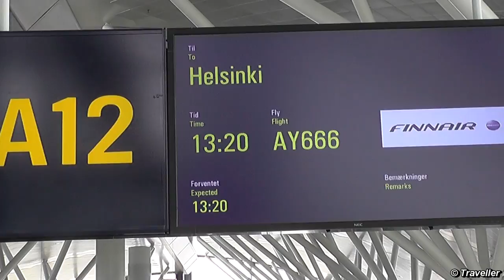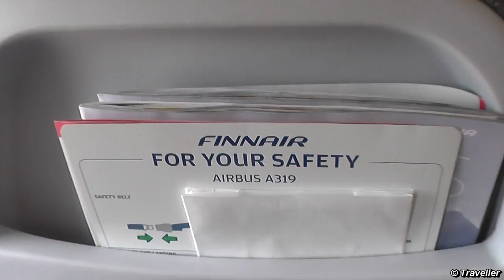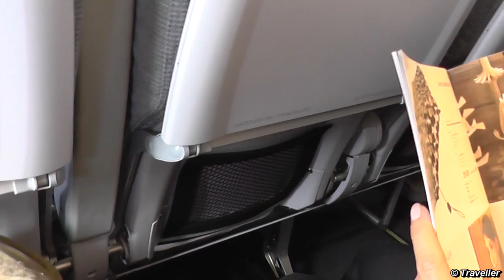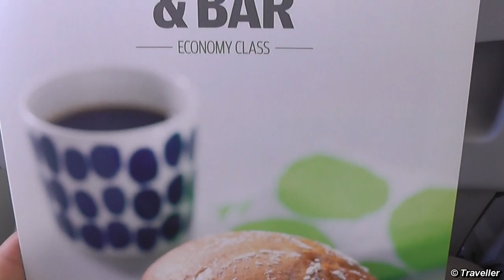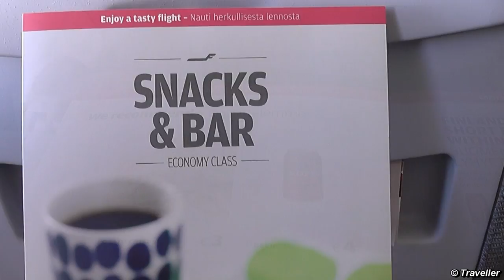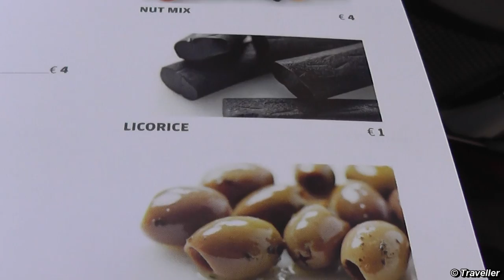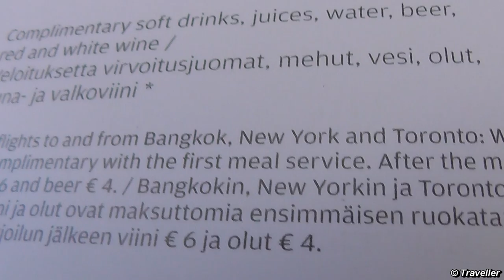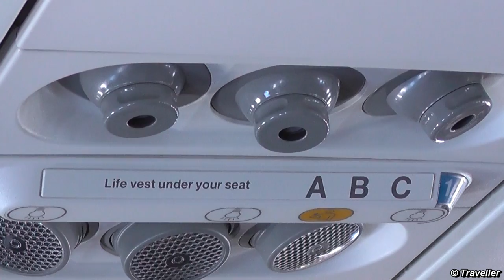Tripreport - Finnair Short-haul Economy Class Airbus A319 Flight - Copenhagen to Helsinki Airport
Airline Trip Report. Finnair Flight AY666 to Helsinki (HEL) from Copenhagen Denmark, hence the title (HeHe)! This is a short Finnair flight review (Tripreport) of Finnair flight AY666 from Copenhagen Airport (CPH) to Helsinki Airport, Helsinki Vantaa (HEL). This is onboard (cabin view video footage of the flight seen from the perspective of a passenger flying in Finnair´s Economy Class and includes the takeoff from Copenhagen Airport and also the landing at a very wet and grey Helsinki Vantaa Airport!

This onboard cabin view flight footage begins in Copenhagen in the Gate A Area of the airport. Our Finnair flight AY666 an Airbus A319 (Airbus A319-112 ) departs from Gate A17. We view the Gate lounge area until the screen shows that the flight is ready for boarding. We follow the path of a passenger on the "Boarding Bridge" onto the waiting Finnair Airbus A319 where we are greeted by the always very professional, friendly and polite Finnair Cabin Crew. The viewer then gets a view of the cabin while passengers are still boarding and also a view out the window. This Airbus A319 has a 3-3 seating and we have pre-booked a window seat and middle seat in advance so as to ensure a window seat behind the wing for this flight. Pre-booking of seats on Finnair flights costs money and you have to pay on all flights Short Haul, Medium Haul or Long Haul. It is free if you wait until check in at the airport or a certain amount of hours before the flight.

Seats are often automatically allocated to passengers up to 24 hours before the flight. If you are a couple or group of travelers wishing to sit together it is worthwhile paying the extra amount to get you chosen seats. I have been on many flights where couples and groups have unwillingly been split up because they had not pre-booked / pre-payed their seats. The footage continues with the pushback of the aircraft, we then taxi out towards runway 22R (which is the location, close to Flyvergrillen, where many of our spotting videos are filmed). We then see the takeoff and are given a cloud surf passing over various islands including Hven which lies between Denmark and Sweden. We then have a few more onboard cabin views until it is time for drinks. Soft drink beverages and water are free on Finnair short haul flights and are not accompanied by any inflight snacks (not even peanuts). Beer, wine, spirits and light snacks can be purchased onboard. Prices of alcoholic beverages and snacks available on Finnair's Short Haul flight are filmed onboard from the Menu.

After the footage of drinks being served by our cabin crew the footage again shows us cloud surfing and the aircraft starting its landing approach. Our landing approach is filmed with nice views of the below landscape as we break through the clouds. Helsinki Airport welcomes us with very grey, overcast and rainy conditions. We are given a view of the landing of the aircraft at Helsinki Airport (HEL) and then watch out the window as we make our way towards Gate 27. We then get a view of the passengers in the cabin as disembarkation begins. We follow the disembarkation bridge from the aircraft into Helsinki Vantaa airport and then the footage ends with a view of the beautiful Finnair Airbus A319 with registration OH-LVI which has just flown us from Copenhagen to Helsinki in approximately 1 hour and 25 minutes. All in all it was a pleasant and very quick short haul Finnair flight AY666.

This Airbus A319 with registration OH-LVI was delivered to Finnair in March 2003. Prior to this the aircraft was operated by Charterhouse Leasing with registration F-WQQZ (from July 2002) and Sabena with registration OO-SSL (from November 2000). This Finnair Airbus A319-112 had it´s first flight in October 2000.

Maxi´s Main Camera
Maro´s Main Camera
Our Secondary Camera